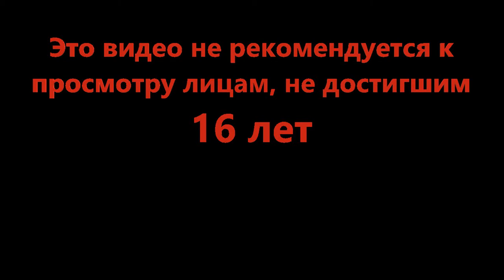Главное всё быстро - [AS VAL UPDATE!] Bad Business 2.26 (Roblox)